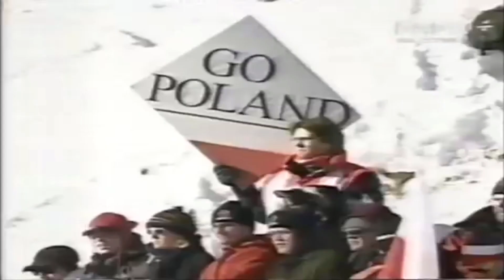RETRO SKOKI POLAKÓW - PARK CITY 🇺🇸 | HS100 | IGRZYSKA OLIMPIJSKIE | 10.02.2002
📌 Rozdziały:
0:00 Wojciech Skupień - 1 seria
0:50 Tomasz Pochwała - 1 seria
1:28 Robert Mateja - 1 seria
2:08 Adam Małysz - 1 seria
3:35 Wyniki po 1 serii
4:06 Adam Małysz - 2 seria
5:13 Wyniki Konkursu
6:24 Outro

Park City 2002